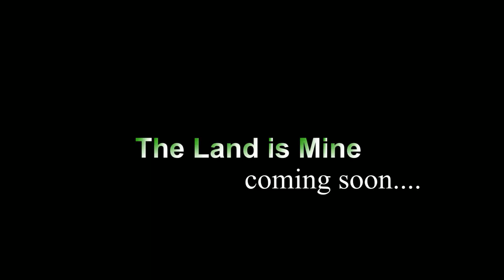The Land Is Mine Advert 2022 movie